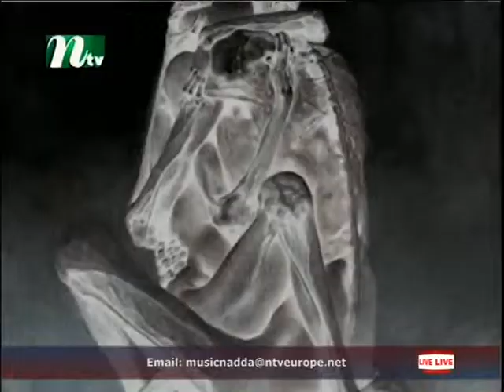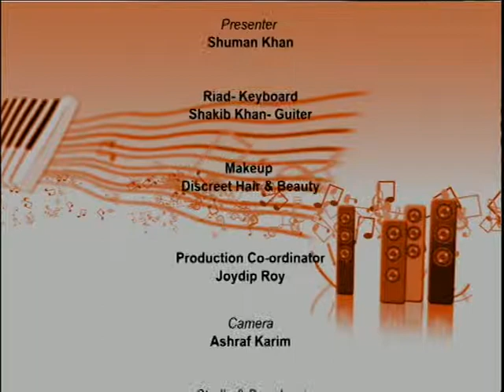Music N Adda With Shahin Badar Part Four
Music N Adda on Ntv sky channel 852. With Shuman Khan Produced by Robin Hyder Khan. Every Thursday from UK time 11pm, repeat on every Saturday at 3pm. My sincere thanks Robin Hyder Khan, Ashraf Karim Razon, Shahriar Arefeen Shaon, Joydip Roy, Shohel Rana, Moinul Hossain Mazumder, Sadiq Ali, Omar Faruk, Roman Chowdhury, all the Musicians, Make-up Artist, Production team, Transmission team & everyone behind the Music N Adda. If you have the talent & would like to see yourself in Music N Adda then we would like to hear from you. Thank you everyone. Love you all!!